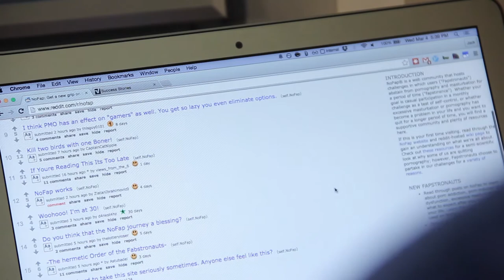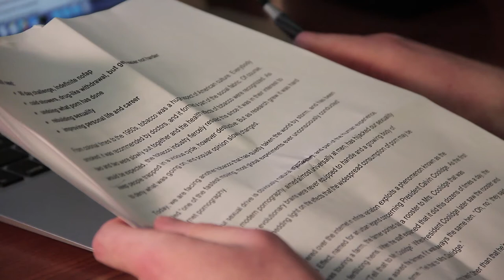Jack Fischer - TEDx Student Speaker Profile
Sophomore Jack Fischer is a Binghamton University Scholar majoring in computer science and math. He was selected as the first ever student speaker at this year's TEDx Binghamton University event; where he addressed a packed house with his talk "Porn: The New Tobacco."

Video by Rebecca Latona